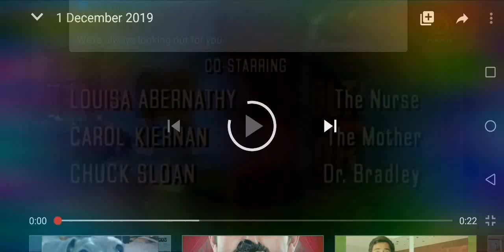1 December 2019